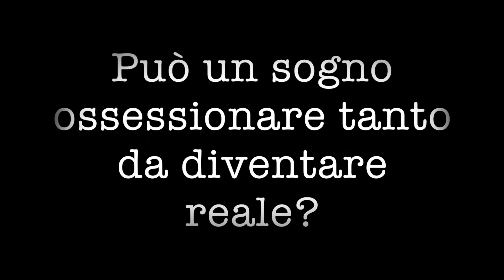Tutti i sogni del mondo - il trailer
"Tutti i sogni del mondo", la nuova produzione della Compagnia "A casa di Silvia", al Teatro Arcobaleno di Roma (via F. Redi 1/a) il 4 e il 5 giugno. Imperdibile!